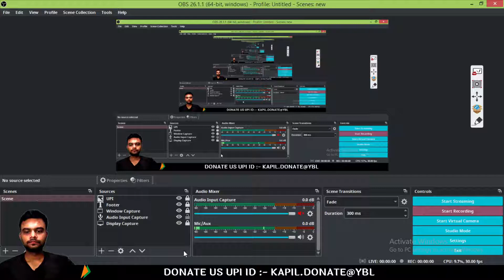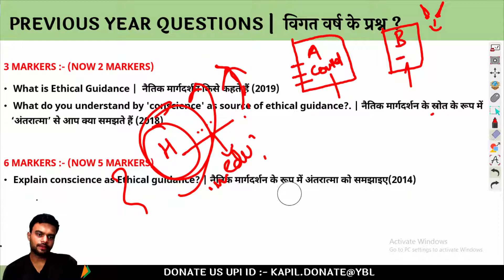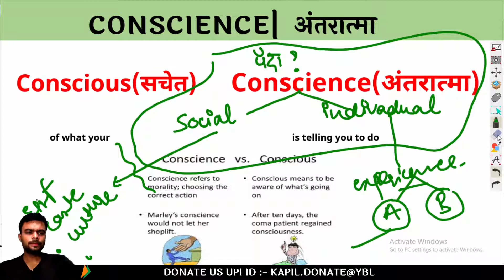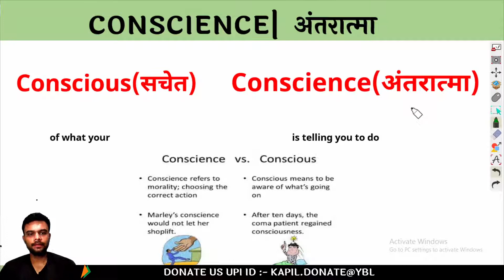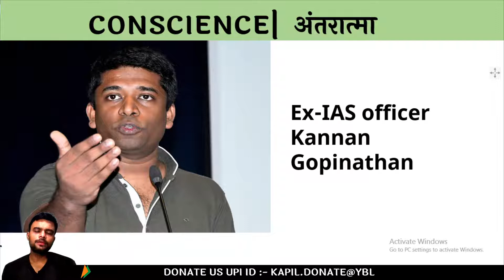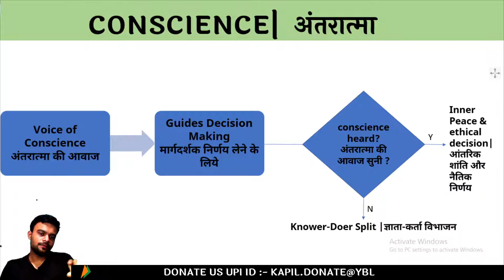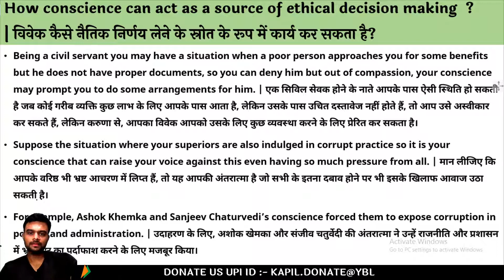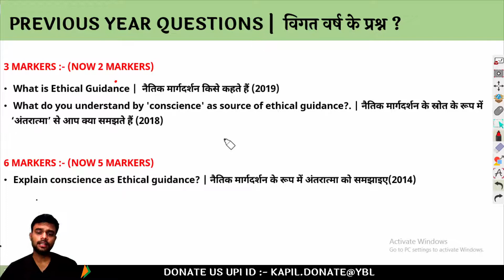CONSCIENCE AS A SOURCE OF ETHICAL GUIDANCE|नैतिक मार्गदर्शन के रूप में अन्तरात्मा |MPPSC|KAPIL PAWAR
KAPIL PAWAR PDF
Welcome to Telegram Channel